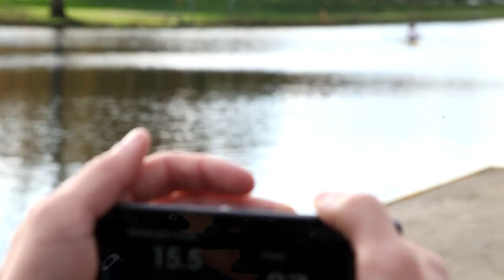4G pilot VU en SURFnet - 4G en eduroam voor roeicoaching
Voor een professioneel roeiteam kan iedere slag het verschil uitmaken tussen een gewonnen en een verloren race. Het is zaak dat elke roeier zo veel mogelijk vermogen levert en zo efficiënt mogelijk roeit. Sensoren helpen om meer inzicht te geven in de individuele verrichtingen. Dat komt de prestaties van het team ten goede. In deze pilot is onderzocht hoe 4G hierbij kan helpen.